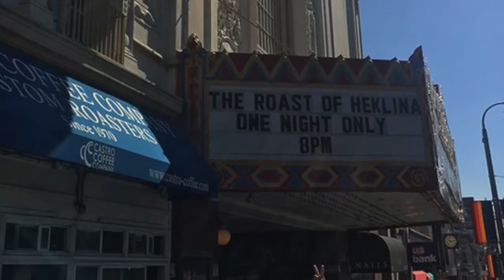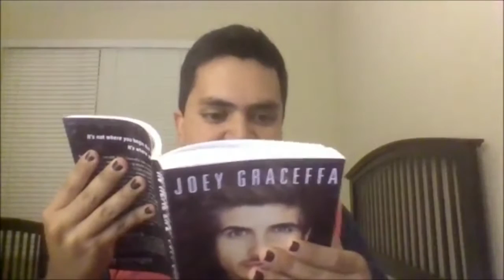My life in a decade (2010-2019)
Celebrating the NewYear 2020, sharing some good memories from the decade of the 2010s.
My Vlog Channel: YouTube.com/luisvlogchannel